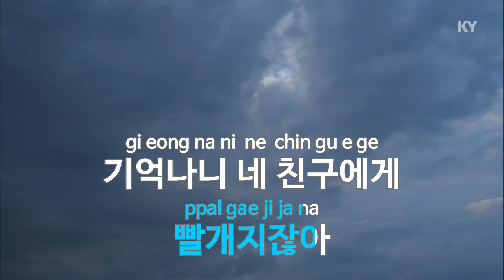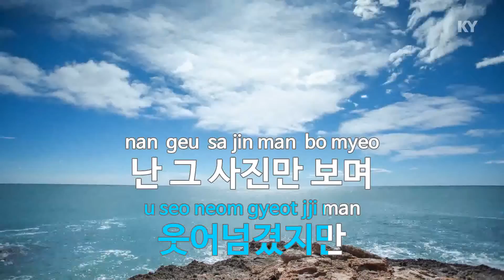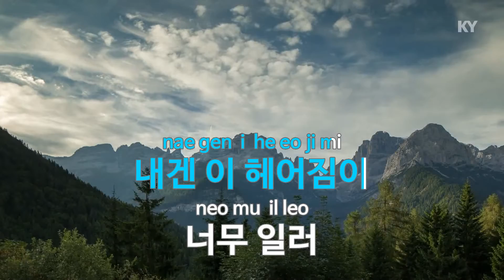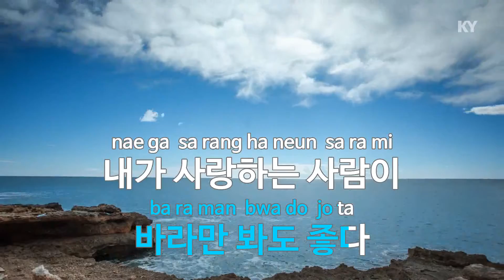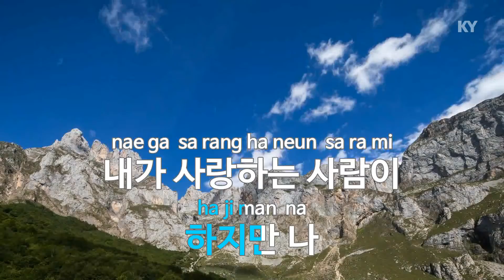너라서 좋다 - 피아노맨(김세정)(It is good for you - Piano Man(Kim Sejeong) (KY.91667) / KY Karaoke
★ 곡 정보 ★
번호 : 91667
제목 : 너라서 좋다
가수 : 피아노맨(김세정)
작사 : 김세정
작곡 : 김세정

Copyrightⓒkeumyoung